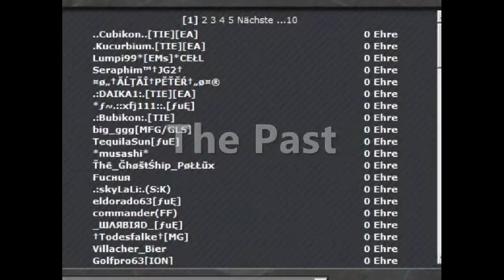Dark Orbit - The Past, The Present & ... ? ~by Swiss [HD]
Hey all,

wie ich versprochen habe taucht hier das neue Video auf ;)
Ich habe es zwar in Windows Movie Maker geschnitten aber ich hoffe doch schwer, dass es deswegen nicht zu schlapp wird xD
Egal, ich hoffe es gefällt euch =)
Dazu lässt sich nur sagen: Die Alte Zeit ist um^^
Ich bin zwar nicht mehr so aktiv, aber für weitere Videos in Zukunft wird es wohl ab und zu wieder reichen ;)

LG swiss

Hey Guys,

I have promised, that I^m going to upload another DarkOrbit Video, and here it is ;)
I've made the cuts in windows movie maker but I hope it won't be too bad XD
Anyway I hope you'll enjoy =)

Regards,
Swiss